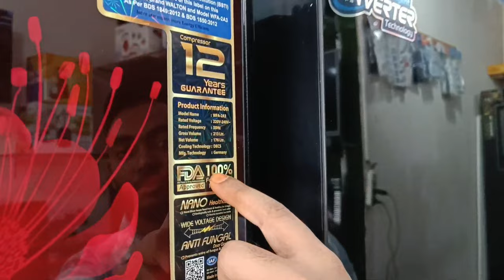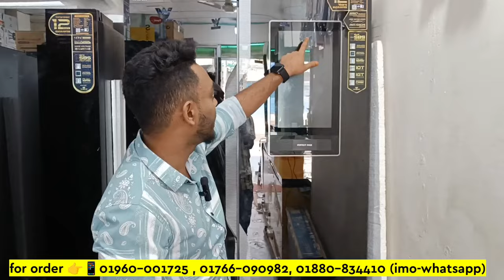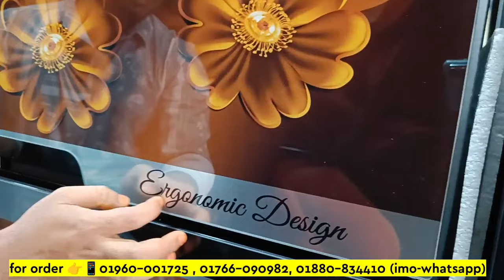walton freeze price in bangladesh 2023🔥 Walton Fridge Price In BD 😱 Walton Freeze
HR Electronics, 17/2 north,sayedabad, Dhalpur road Dhaka -1204
for order 👉📱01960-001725 , 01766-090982, 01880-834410 (imo-whatsapp)

Search Quarries:
walton freeze price in bangladesh 2023
walton freeze
walton
walton freeze price in bangladesh 2022
Walton fridge
ওয়ালটন ফ্রিজ
walton refrigerator price 2023
walton refrigerator